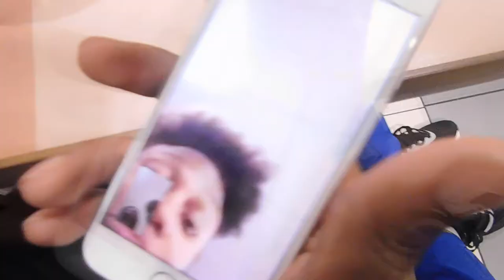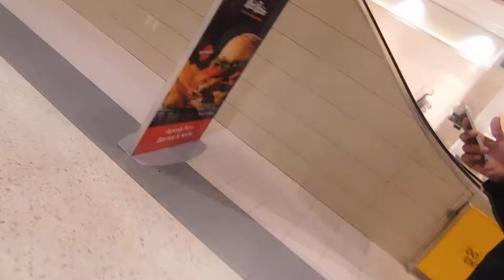Monroeville Mall Part 3